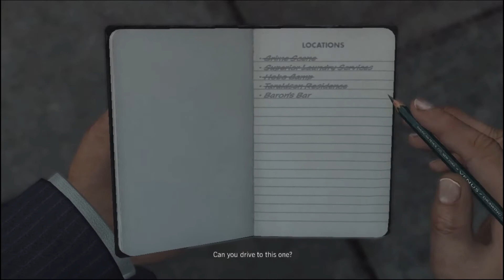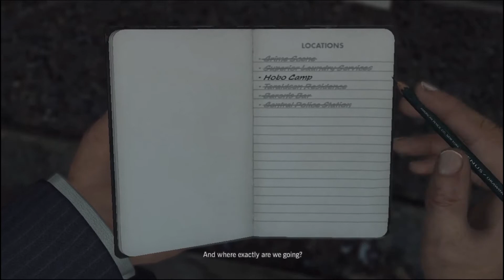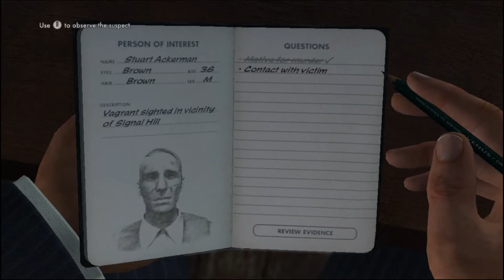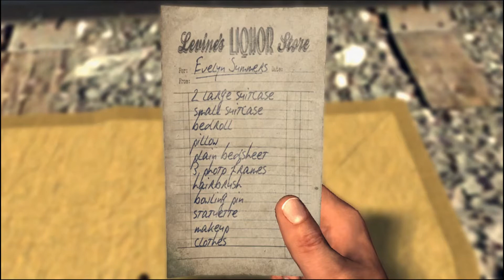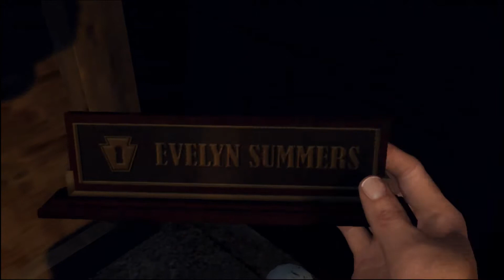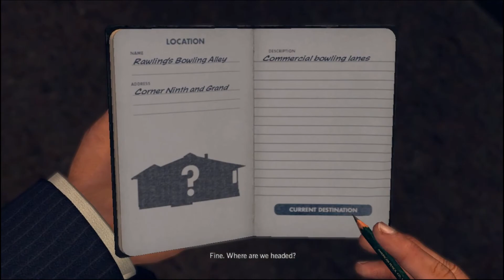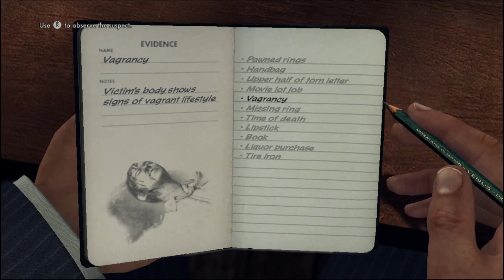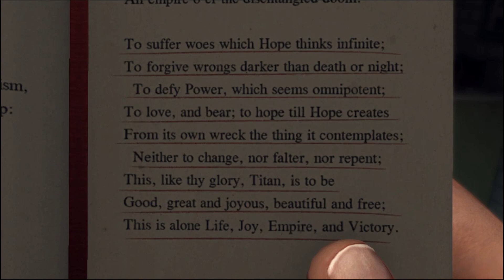Bringing It Back Around! l Edd Plays L.A. Noire Part 7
Like if you're not in the logang